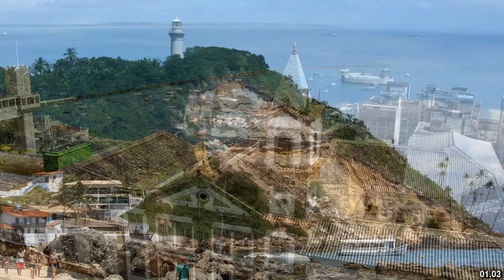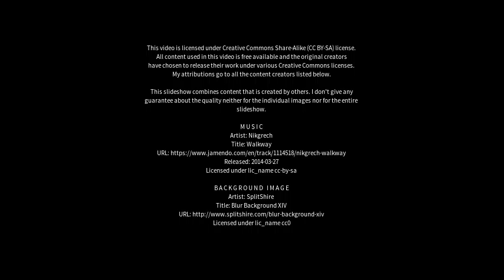Best places to visit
Best places to visit - Itiruçu (Brazil) Best places to visit - Slideshows from all over the world - City trips, nature pictures, etc.